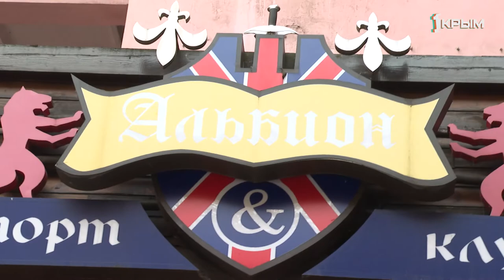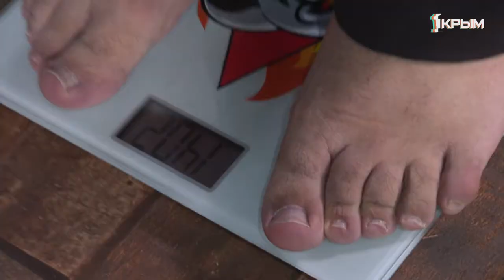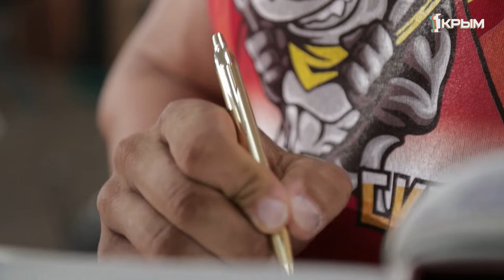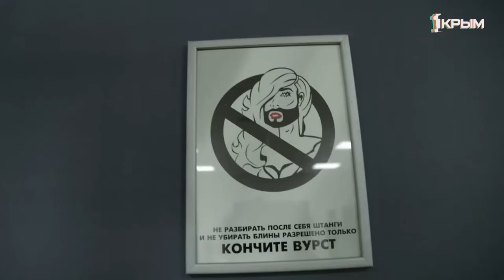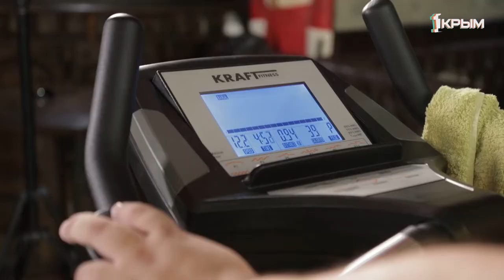Акулья сушка. Серия 3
«Акулья сушка» - проект, в котором худеют за деньги. Мы разделили 12 участников на 3 зала, где под присмотром топовых тренеров, они покажут все, на что способны.